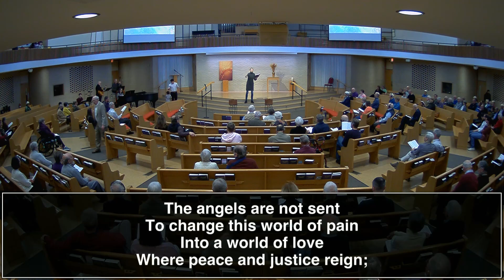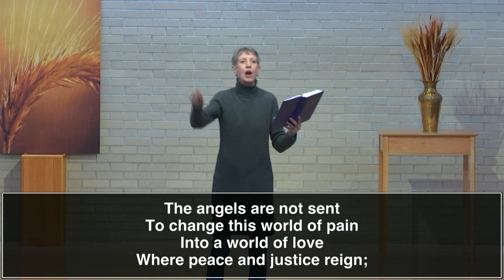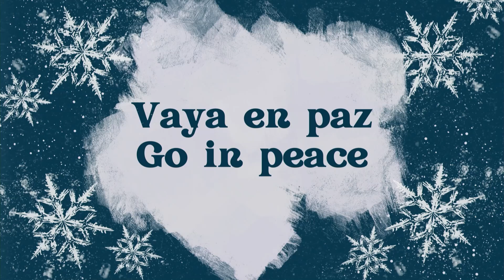CMC Sunday Morning January 29, 2023